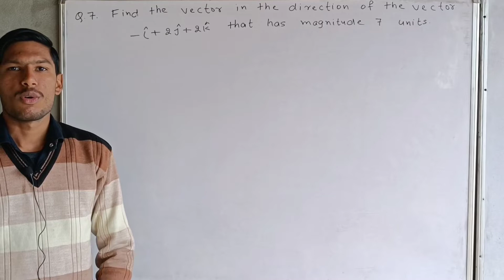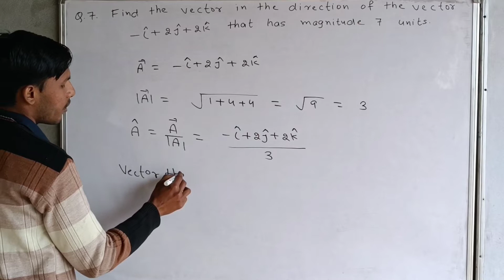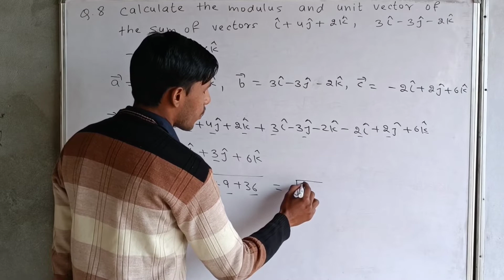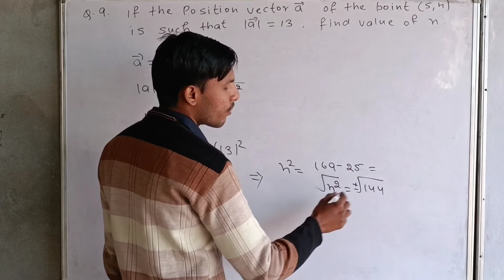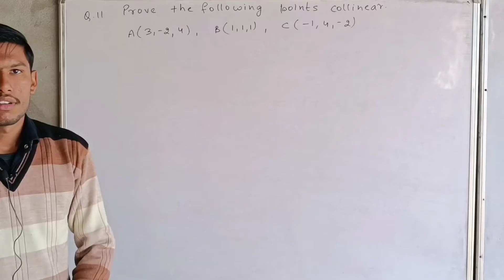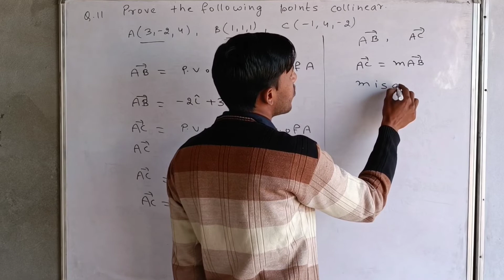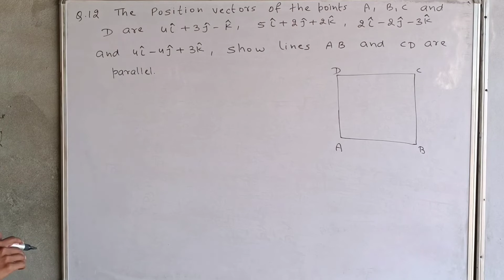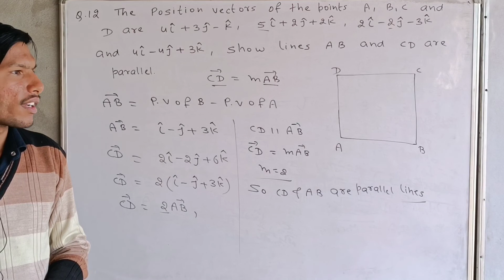Vectors Part 7| Exercise 12.3| Question 7th to 12th | Complete exercise| Prepare for boards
prepare for boards
vectors class 12th part 7
vectors exercise 12.3 question 7 to 12
see all previous videos of vectors also

previous videos links of vectors